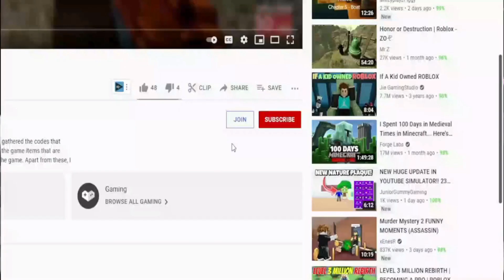(2022) **NEW** 🦄 Roblox Collect All Pets Codes 🦄 ALL *UPDATE* CODES!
Roblox Collect All Pets Codes. I have put together all the new secret codes of Roblox Collect All Pets in this video. Collect All Pets is a Roblox game where you earn money as you dig the mines in the game and try to collect all the pets in the game. You can get extra power-ups by using the codes. Have a good time.